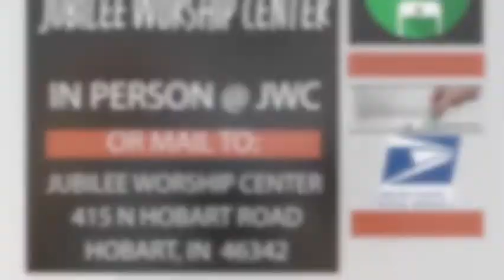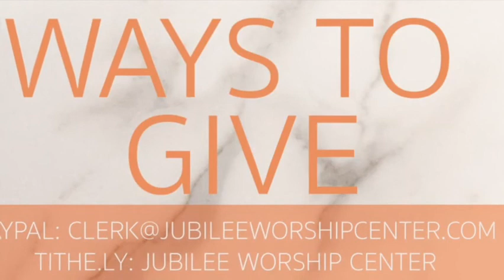SHELTER DAILY IN HIS WORD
THURSDAY 7.29